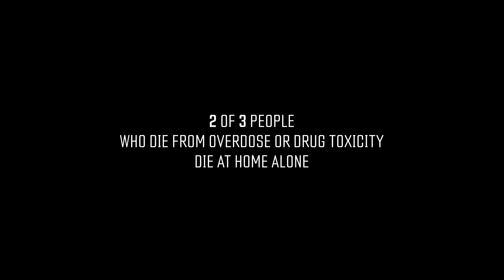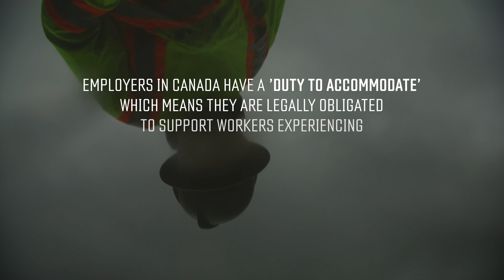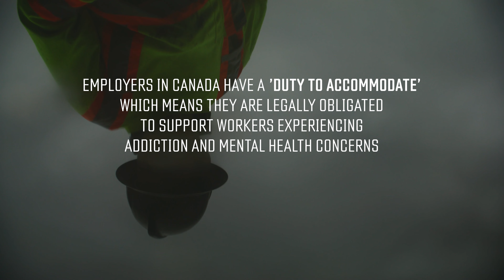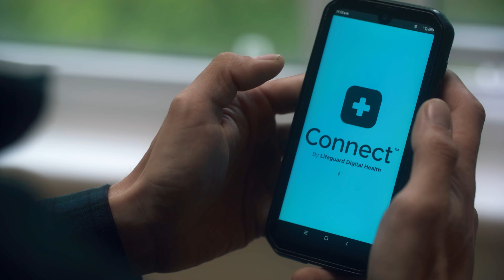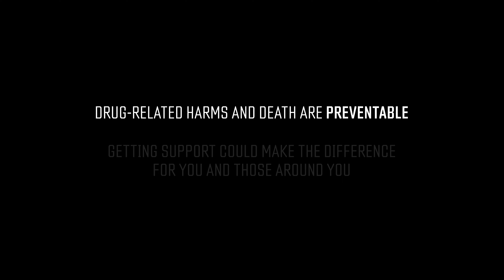Building Hope: Substance Use in the Trades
Men account for around 3 out of 4  of overdose deaths in Canada which has become a leading cause of death across the country.  Men in the trades are at particular risk of experiencing substance use-related harms, including overdose. Several factors contribute to these trends, including chronic pain, toxic masculinity, and stigma, which can contribute to men being less likely to speak openly about their substance use and mental health.

Building Hope: Substance Use in the Trades is a film where four men with experience in the construction industry and trades, as well as their own experiences with substance use speak to their fellow tradespeople about how to stay safer in the overdose era.

The intent of this film is to raise awareness of the opioid overdose/toxic drug poisoning crisis, reduce the stigma toward people who use substances, and promote help-seeking among men in the trades and construction. Ultimately, our intention is to save lives.

Supervisors, employers, and industry leaders are invited to consider showing this video at safety meetings or providing other opportunities for it to be viewed by employees.

For more resources on substance use and overdose risks and prevention

Credit Roll

Funded by
Community Action Team Initiative
Health Canada
City of White Rock
Sources Community Resource Centers

Produced by
Basetwo Media Inc.
Executive Producer
George Passmore

Producers
Matt Huot
Lorna Thomas

Rob Zawistowski

Writer & Interviewer
Andrew Muir

Casting
Andrea Brown – BCF Casting

Story Consultants
Scott Neufeld - Brock University
Lorna Thomas - Moms Stop The Harm
Colby Young & Greg Hemminger - Tailgate Toolkit Project
Jason Benson

Grip/Electric
Milton Stille

Production Assistant
Kevin Keegan

Featuring
Trevor Botkin
Kale Moth
Daniel Snyder
Rob Tournour

Cast
Jay Ward
Frank Nadanyi
Marko Sljivic
Parvinder Toor
Kat Wahamaa
Kevin Keegan
Dr. Debra Harper
Ryan Nielsen
Leanne Utendale

Special Thanks
Kat Wahamaa
Staff of Sources Community Resource Center
White Rock Staff & Clients of White Rock Opioid Agonist Treatment Clinic

Location Thanks
Dawn Murray & Sean Mosher
Rick Mann - IOM Property Group
Jerry Pol - Caliber Projects
BMG Group International

Stock Footage
Alamy
Shutterstock
Storyblocks